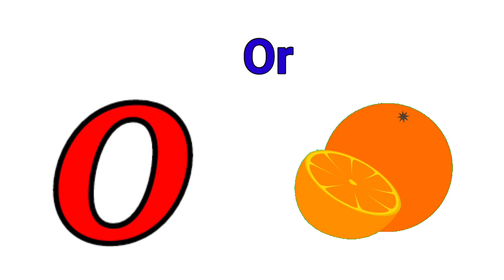ABC Phonics Song | Toddlers learning video | A for Apple | Nursery Rhymes | Alphabet Song